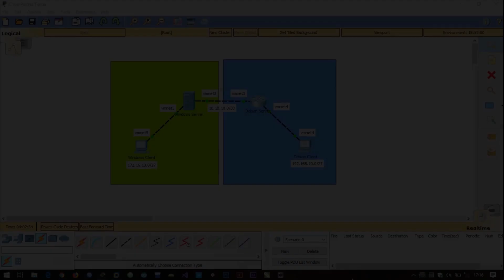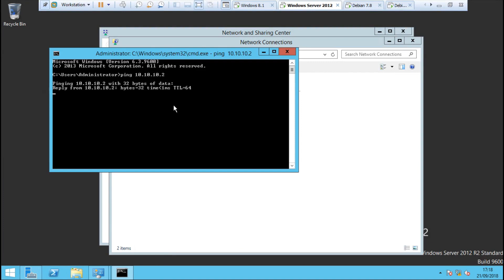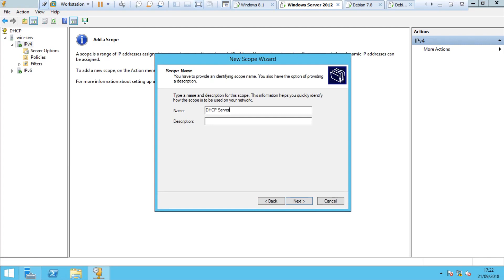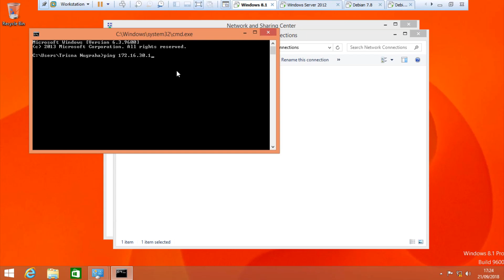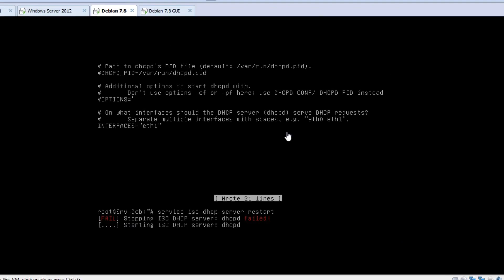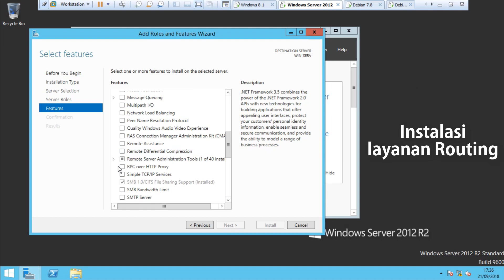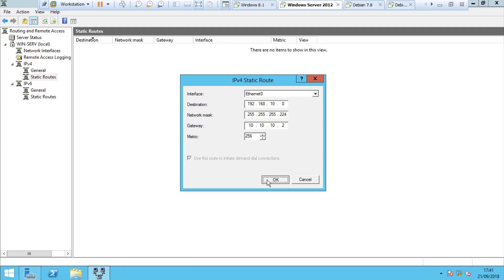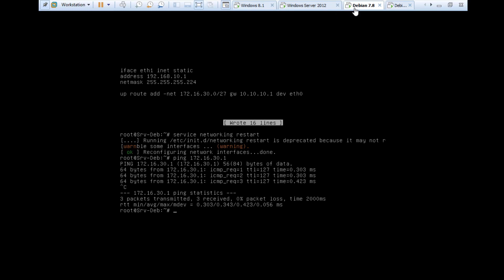Tutorial Konfigurasi Windows Server dan Debian Server Sebagai Router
Mata kuliah : Jaringan Komputer Lanjut dan Lab

Kelompok :
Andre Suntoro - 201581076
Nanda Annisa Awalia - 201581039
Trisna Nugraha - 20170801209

Video ini menjelaskan secara singkat bagaimana melakukan konfigurasi Windows Server dan Debian dengan menambahkan fungsi sebagai Router (Static Routing) dan menambahkan layanan DHCP Server untuk distribusi IP dinamis kepada masing-masing client.

Software yang digunakan pada video :
- Windows Server 2012 R2 64bit
- Debian 7.8 (DVD 1-3) 64bit

Terima kasih... :)